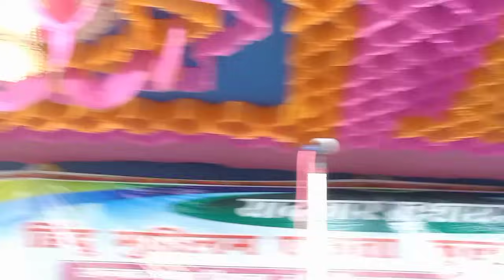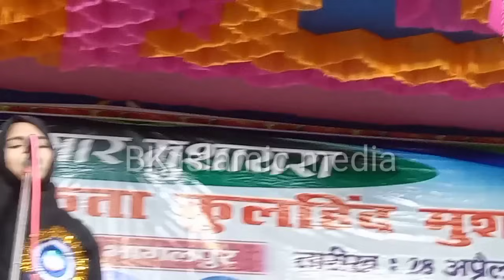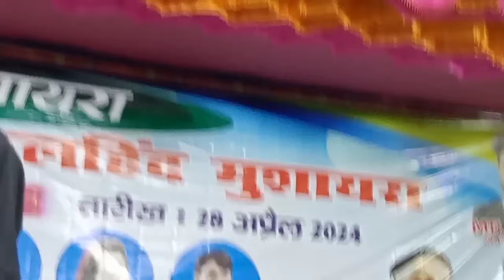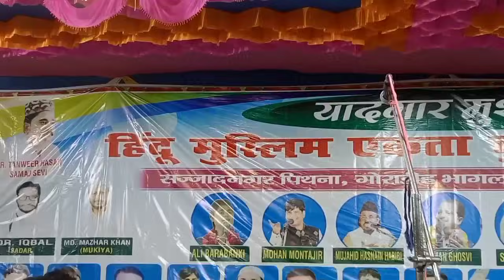Shahar_Anjum सज्जाद नगर पिथना गोराडीह भागलपुर का मुशायरा Sajjad Nagar pitna goradi Bhagalpur mu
Shahar_Anjum सज्जाद नगर पिथना गोराडीह भागलपुर का मुशायरा Sajjad Nagar pitna goradi Bhagalpur mu Shahar_Anjum सज्जाद नगर पिथना गोराडीह भागलपुर का मुशायरा Sajjad Nagar pitna goradi Bhagalpur mu